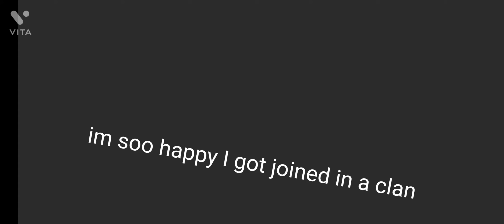30v30 normal match